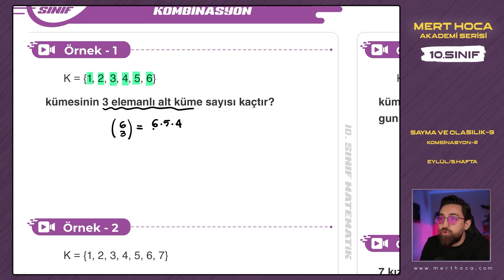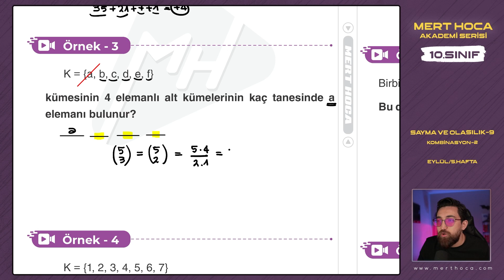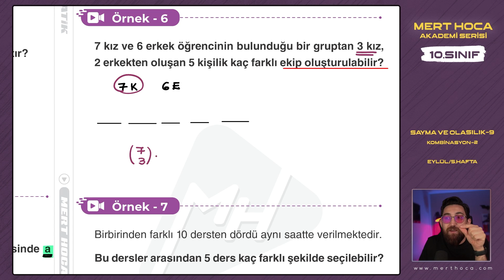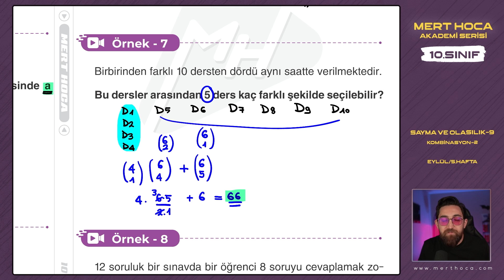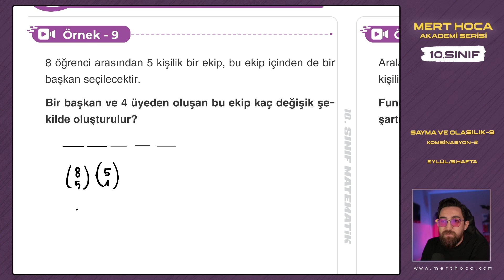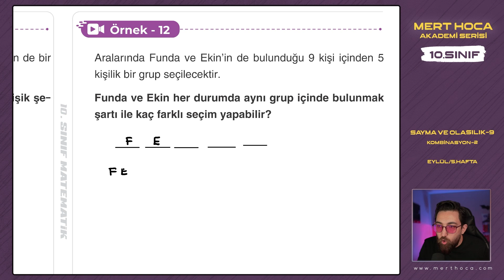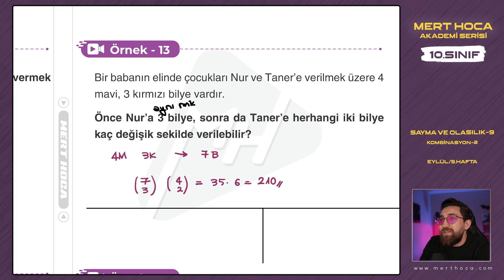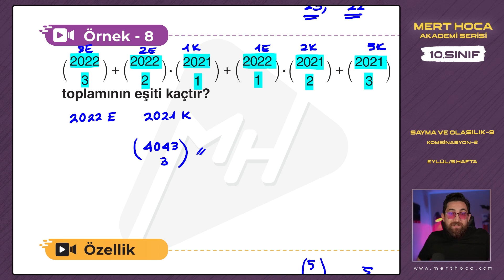Sayma ve Olasılık-9 | Kombinasyon-2 | 10.Sınıf Konu Anlatım | Akademi Serisi